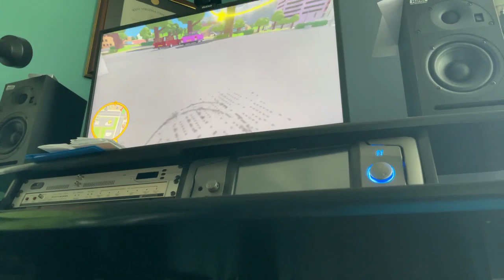May 5, 2021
Playing wobbly life